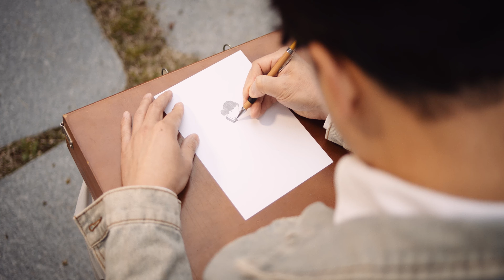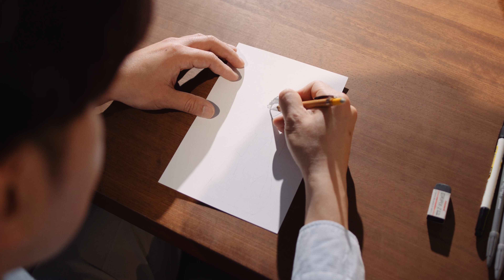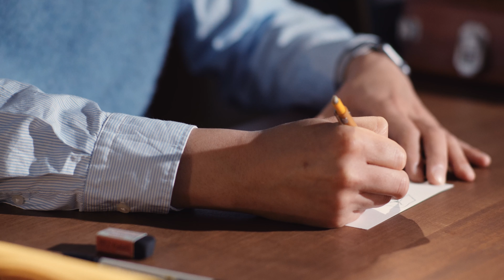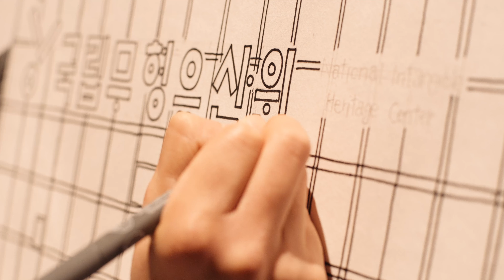[펜드로잉] 무형을 그리다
“무형을 그리다. 樂歌舞戱(악가무희)”

박성민 작가의 드로잉으로 무형유산 공연 장면이
펜화로 표현되었습니다.

펜드로잉으로 그려진 그림은 국립무형유산원에서 진행된 실제 공연 장면입니다.

펜드로잉 : 박성민 작가
음악·거문고 : 황진아